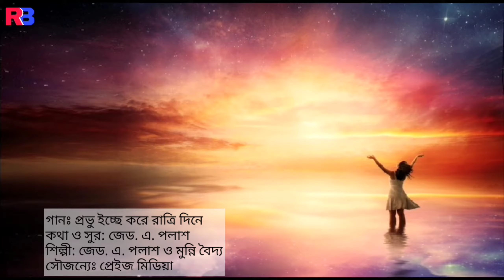প্রভু ইচ্ছে করে রাত্রী দিনে | Provu Icche Kore Ratri Dine | Christian Bangla Worship | Rony Biswas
About this channel:
All Praise Is To Our Loving God.
This channel has been working to promote and encourage the spiritual growth of Christians and other religious people. We are basically preaching the word of Jesus Christ and Christianity through Christian religious songs. This channel has no incitement towards any nation or religion.
 Note that the songs used on this channel are just a small attempt to present them to people of all generations. We did not give it to this channel for stealing the song or to do any type of piracy.

《《 Credits 》》
🌏 Song: প্রভু ইচ্ছে করে রাত্রী দিনে
🌏 Artist: Z. A. Palash And Munni Baidya
🌏 Lyrics & Tune: Z. A. Palash
🌏 Coras: Amit Biswas, Shabuj Mondol,  Partho Baidya
🌏 Label: Rony Biswas
🌏 Video Background: Rony Biswas